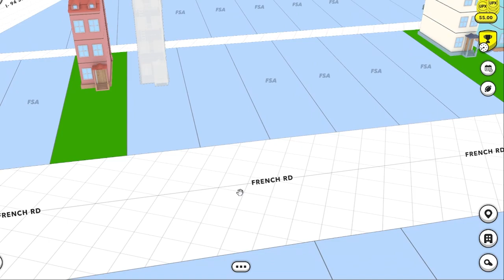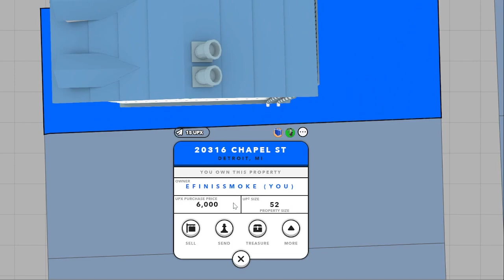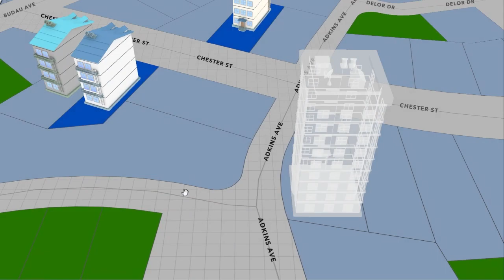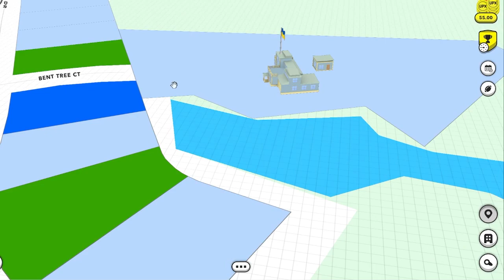Upland// The Node Life EP5 Topic: Racing Nodes. Special Guest Dak With the Upland Racing League.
The Node Life EP5 Topic: Racing Nodes. Special Guest Dak With the Upland Racing League.

Hi! Check out Upland, a virtual property trading game. If you use this link, Upland will award you with a bonus for your first purchase